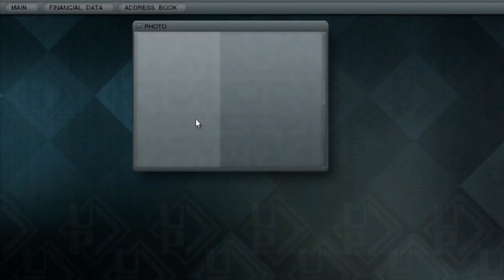Mercenaries 2 World In Flames - Part 5